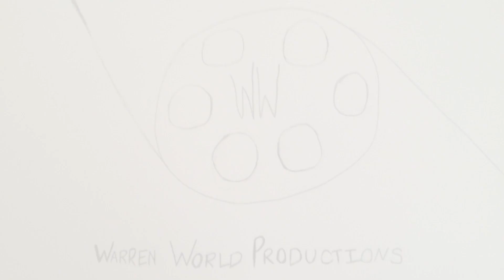Warren World Productions Reel